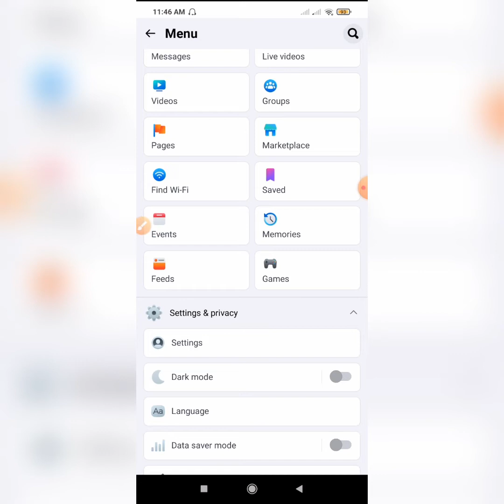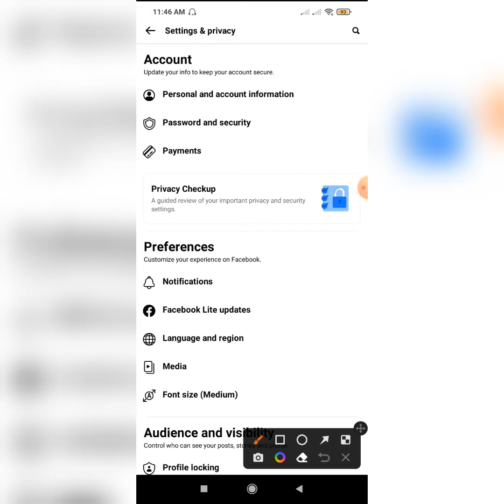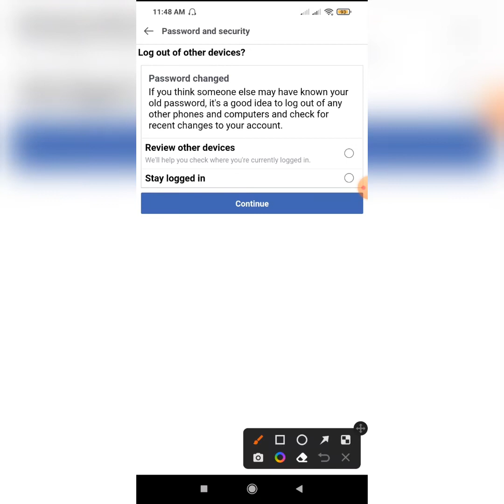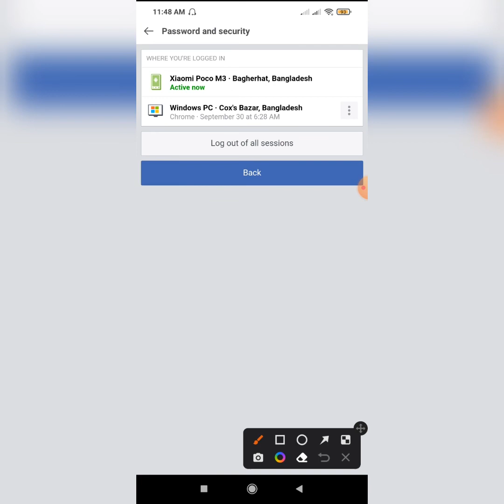আপনার Facebook ID কতগুলা ফোনে ইউজ করা হচ্ছে কিভাবে বের করবেন।How to find out your Facebook ID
How To Check If Someone Is Using Your Facebook.
This video is all about How To Check If Someone Is Using Your Facebook. Here I have demonstrated how you can check whether someone else is using your facebook account or not and also how to secure and protect your facebook account.